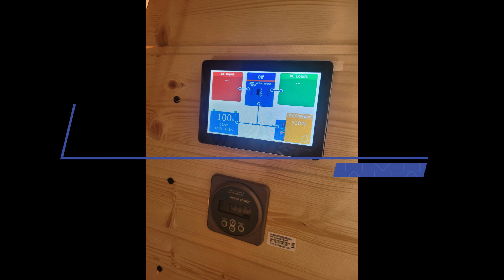episode 18 : peinture finit 3 jours avant de rendre la maison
dans cette video, je continue l'aménagement et on finit la carrosserie/peinture 3 jours avant de rendre la maison.
Chargement de tout le materiel pour finir le camion sur le port. ou se trouve la galerie :-)
partenariat : @myshopsolaire
5% de remise chez myshopsolaire avec le code "svenphotographies"

Pour nous soutenir dans ce projet voici quelques liens.
départ septembre 2022 direction la Norvège et la Laponie